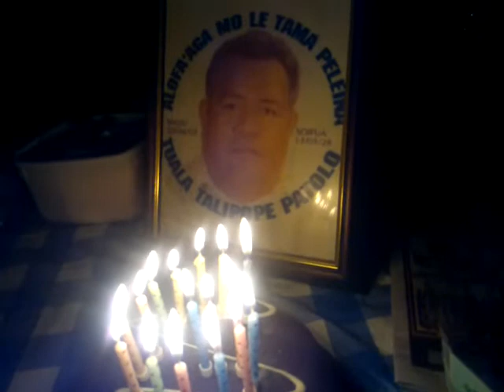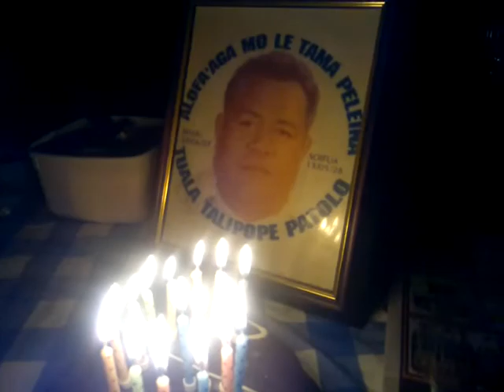Gramps Heavenly Bday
Archives cont